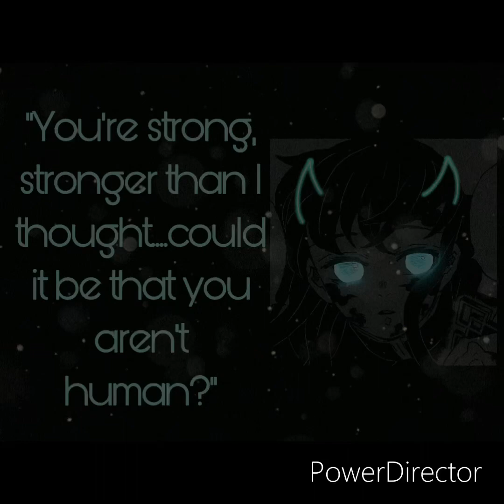“A mysterious ally behind the mist” demon muichiro x disguised listener (m4f)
Note the thumbnail is an old one you’ll see the new on in the video